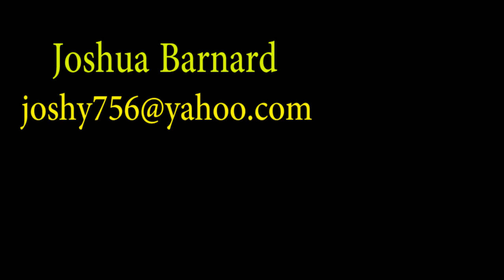Joshua Barnard Tennis Video.mp4